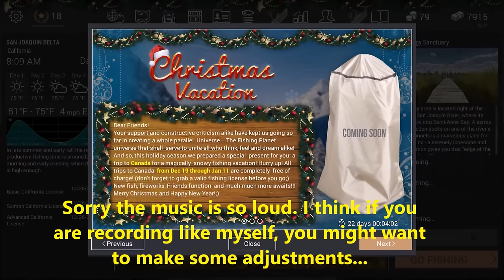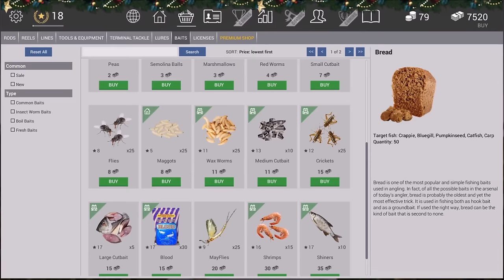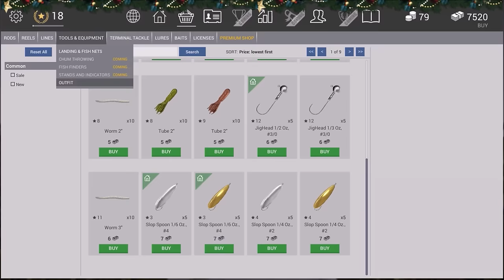Fishing Planet - Episode #28: Christmas Vacation: Lake Trout, Brook Trout, and More!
Hello Fishing Enthusiasts! The event of events has started! CHRISTMAS VACATION! It features:
 - All new Canadian Map in Alberta!
 - New species
 - New music
 - A new way to view your catch!
 - The Legendary Furred Trout (Like Bigfoot or the Yeti!)
 - Fireworks!
 - and more I have yet to discover!

In this episode, I check things out for the first time, and pull out four different species, including 2 I have never caught before! The Brook Trout and the huge Lake Trout!